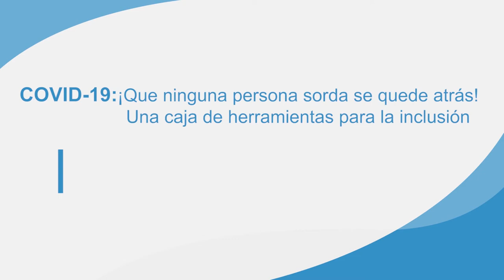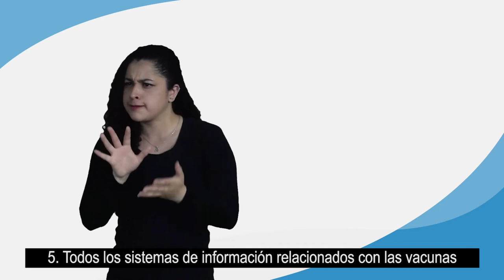Caja de herramientas por la inclusión: V COVID19 Están las personas sordas entre los objetivos clave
Video 16: Vacuna COVID-19: ¿Están las personas sordas entre los objetivos claves?

A las personas sordas se les debe notificar sobre  el proceso de vacunación, acceso de la información oficial y usando lengua de señas para garantizar la comunicación accesible.